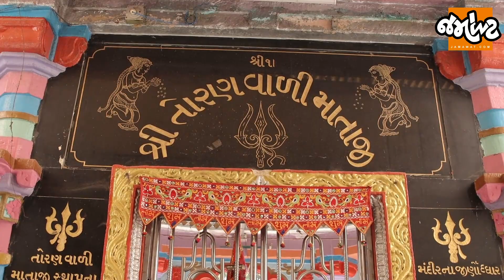Mahesanaના લોકોમાં તોરણવાળા માતાજી પર કેમ અતૂટ શ્રદ્ધા છે? અહીંનું તોરણ કેમ છે ખાસ? | Jamawat